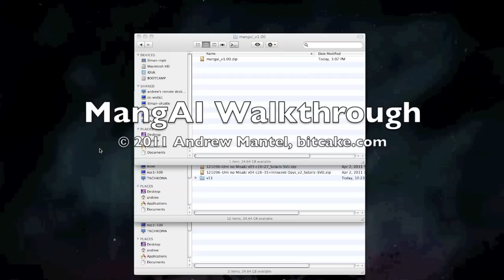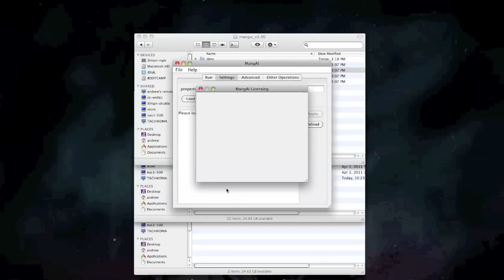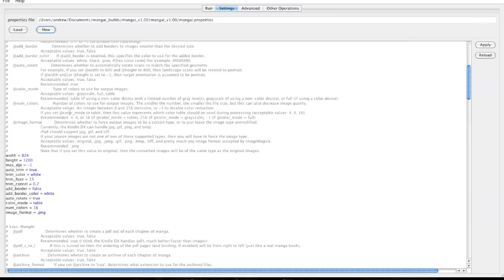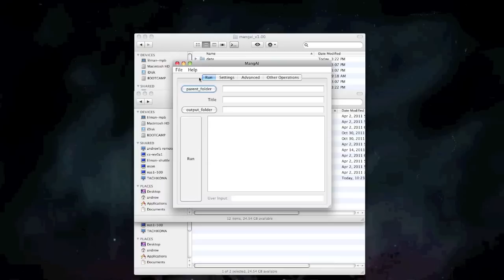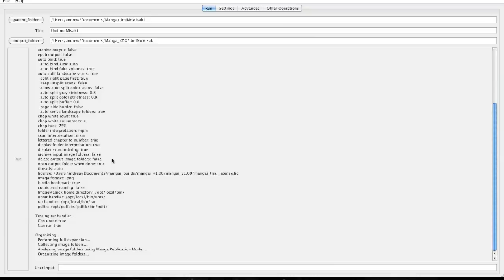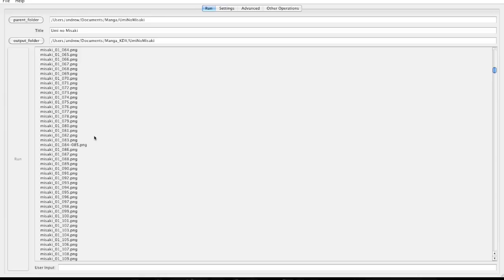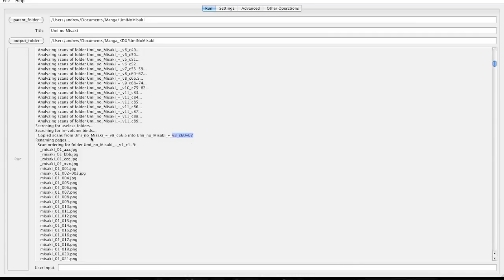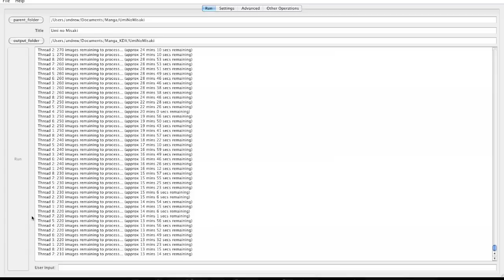MangAI Walkthrough - Part 1/2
Walkthrough (part 1/2) of setting up and using MangAI to process an entire digital manga series using a single command.